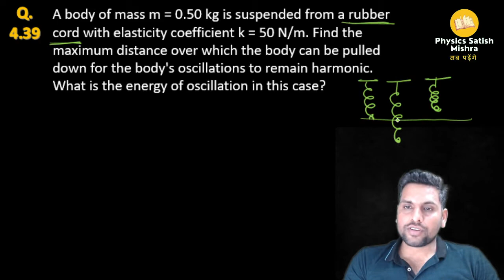Irodov Solution 4.39 | OSCILLATIONS | irodov Important Questions | Jee Mains | Advanced | Neet